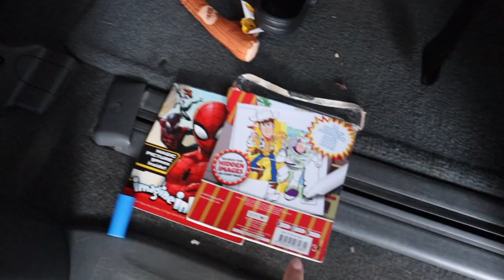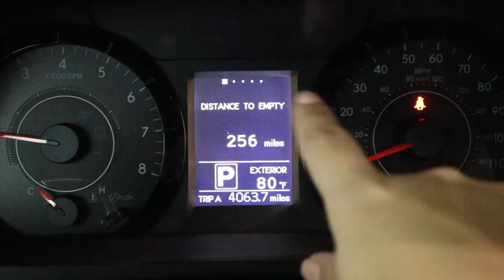CLEAN MY CAR WITH ME! *Hacks and Organization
I have been feeling really good knowing I'm taking that extra step for myself during postpartum, You can find HAIRtamin MOM and use my code Talia20 at checkout for 20% off of your purchase!

MAIL BOX: WRITE US (:
SUNKISSEDMAMA